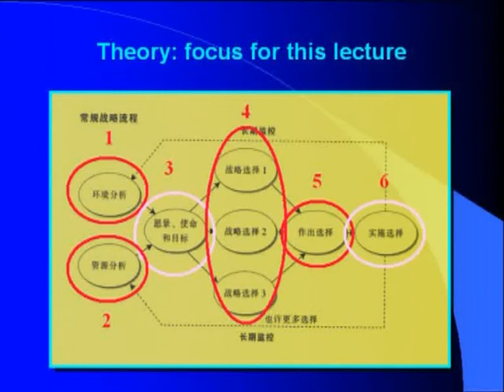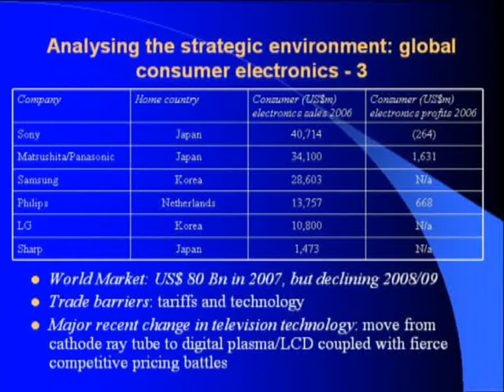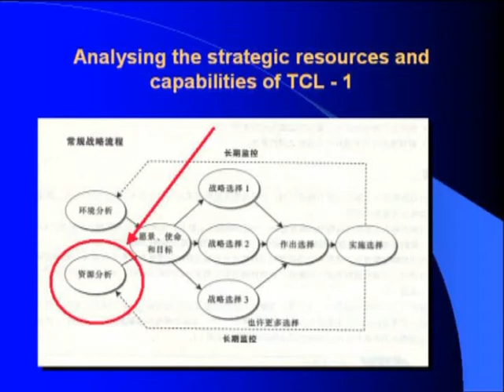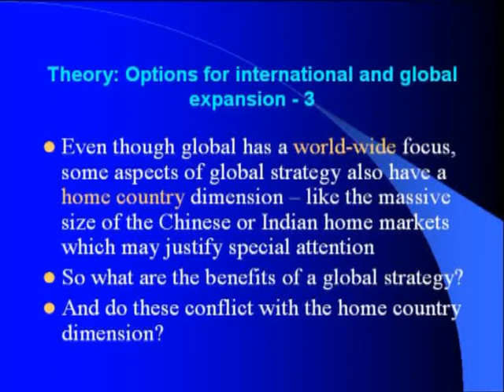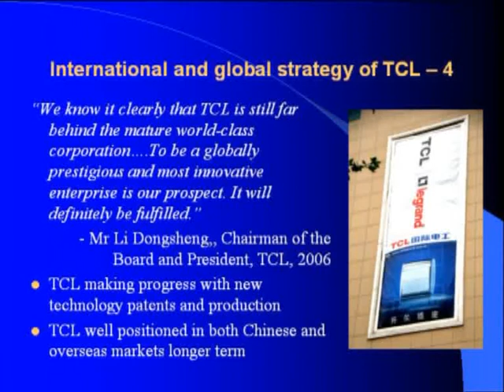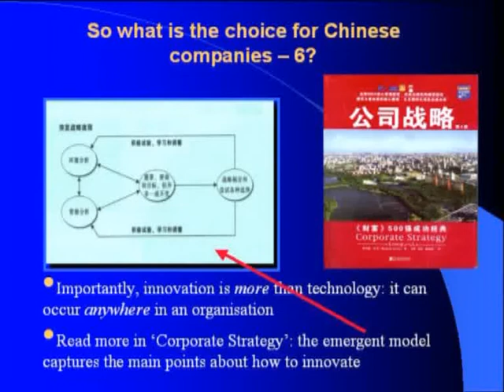Wuhan University Presentation Nov 08.flv